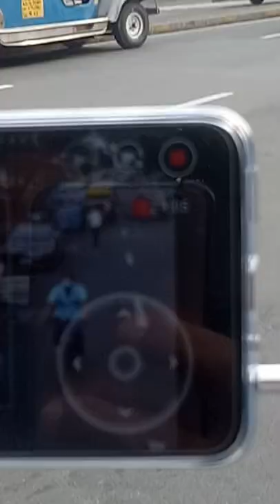DJI TELLO DRONE EXPERIENCE ( FLIGHT TEST)